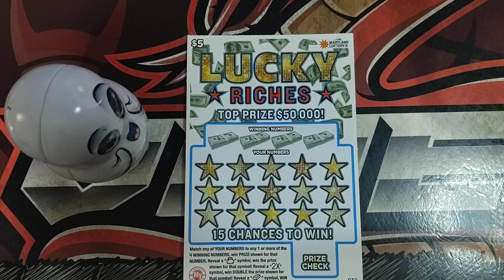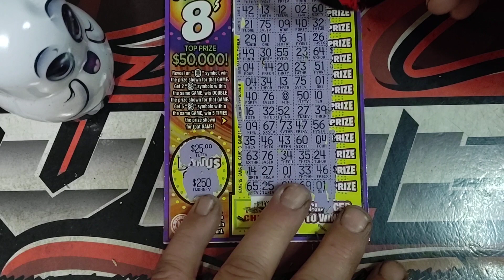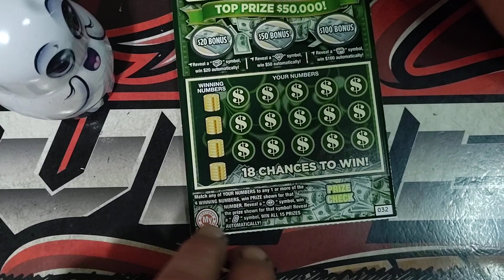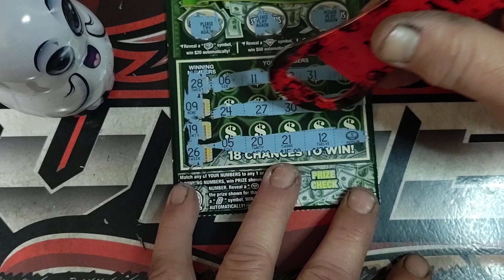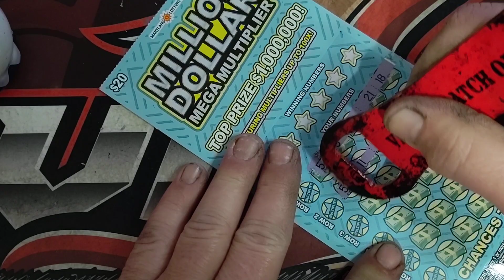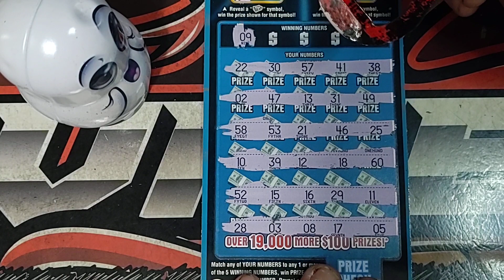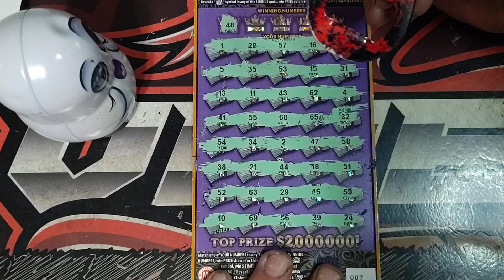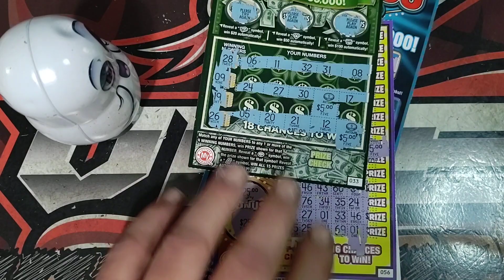LAST MATCH SAVE 🤯 | $115 IN TICKETS | Maryland Lottery